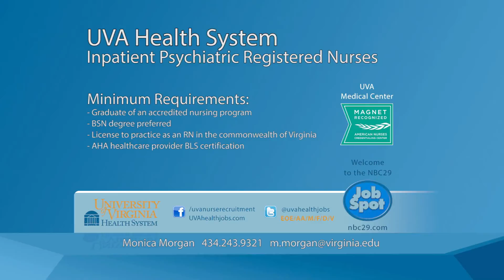35150 UVA Job Spot